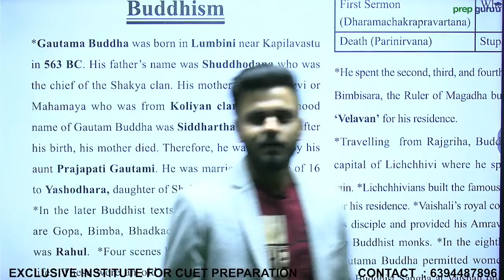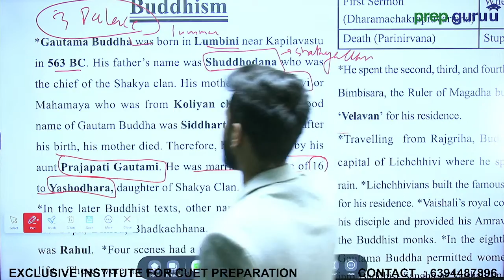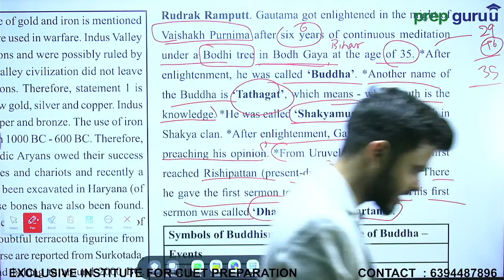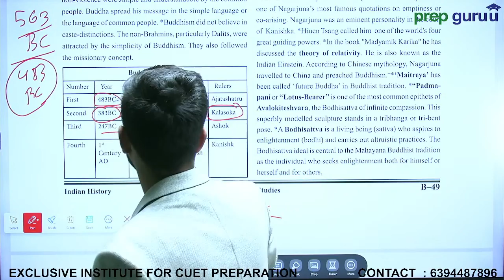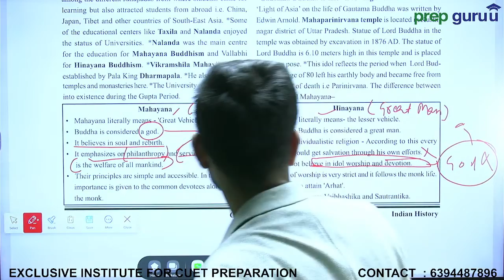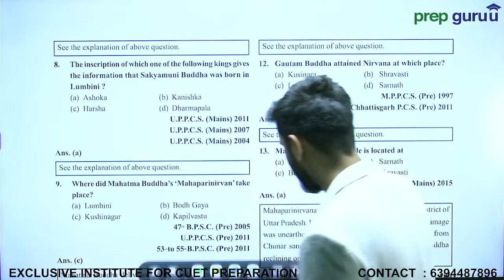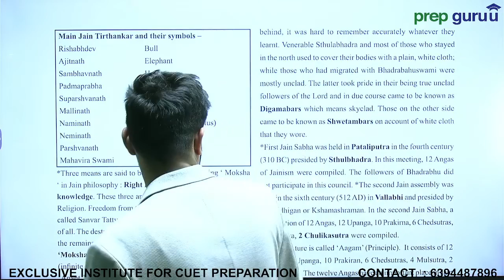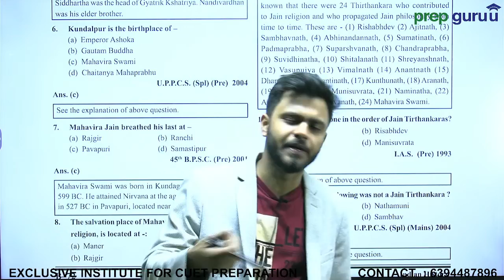Buddhism and Jainism | General Knowledge for CUET 2023 | CUET 2023 Preparation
For Latest Updates Follow and Join us